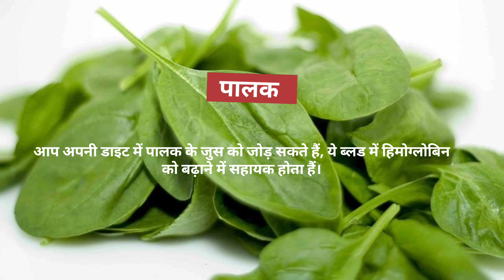गर्मीयों में जुस पीना चाहिए। BENEFITS😊OF SAMAR SEASON✨JUICE | HEALTH🦋TIPS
गर्मीयों🌞में जुस पीना चाहिए । BENEFITS😊OF SAMAR SEASON✨JUICE | HEALTH🦋TIPS | JUICE BENEFITS

Fruits juice ka sevan kai tarah ke fayde pradan karta hai, yeh aapke sharir ke liye poshtik hai aur aapke swasthya ko sudharne mein madad karta hai. Kuch fruits juice ke fayde niche diye gaye hai:

 *   Poshtikta pradan karta hai: Fruits juice poshtik tatvon se bhara hota hai, jaise vitamin C, folate, potassium, magnesium, calcium, fiber, antioxidants, aur phytonutrients. Isliye, yeh aapke sharir ke liye bahut accha hota hai.

  *   Immune system ko sudharne mein madad karta hai: Fruits juice mein moujud vitamin C immune system ko badhane mein madad karta hai aur aapko sardi, khansi, aur bukhar jaise samasyao se bachata hai.

 *   Skin ke liye faydemand hota hai: Fruits juice mein moujud antioxidants aapki twacha ke liye bahut acche hote hai aur twacha ko tajgi aur chamak pradan karte hai.

 *   Dil ke liye faydemand hota hai: Fruits juice mein moujud potassium, magnesium, aur fiber dil ke liye bahut accha hota hai. Yeh aapki hriday rog se bachata hai aur hriday ko swasth rakhta hai.

 *   Pachan prakriya ko sudharne mein madad karta hai: Fruits juice ka sevan pachan prakriya ko sudharne mein madad karta hai aur kabj, gas, aur anya pet se sambandhit samasyao se nijat dilata hai.

 *  Hydration ke liye accha hota hai: Fruits juice mein moujud pani sharir ko hydrate karne mein madad karta hai aur sharir ke ango ko poshtik tatvon se bhar deta hai.

Kuch fruits juice jaise cranberry juice UTI (urinary tract infections) se bachne mein madad karta hai, aur pomegranate juice dil ke liye bahut faydemand hota hai. Yeh saare fayde fruits juice ke sevan karne se prapt hote hai.

Fruits juice ke fayde ke kuch pramukh tathya hain:

 1.   Poshtikta: Phalon ke ras se banaye gaye juice mein poshak tatva jaise ki vitamins, minerals, antioksidaints, aur fiber adhik matra mein hote hain. Ye poshak tatva aapke sharir ke liye bahut hi mahatvapurna hote hain.

 2.   Sharir ko tarotaaza karne mein madad: Phalon ke juice ke niyamit sevan se sharir ko tarotaaza karne mein madad milti hai. Ye sharir ke vasa ko kam karne mein bhi madad karte hain.

  3.  Aanton ki safai: Fruits juice aanton ki safai mein madad karta hai. Ye aanton ke saaf hone mein madad karte hain, jisse aapke sharir se vishakt padarth bahar nikal jaate hain.

 4.  Energy booster: Phalon ke ras mein moujood natural sugar aapke sharir ko instant energy deta hai. Ye sharir ko active aur energetic banata hai.

  5.   Immunity booster: Fruits juice mein moujood antioksidaints aapke sharir ki pratiraksha kshamta ko badhate hain, aur aapke sharir ko bimariyon se ladne mein madad karte hain.

 6.   Skin ke liye labhdayak: Phalon ke juice ka sevan aapki twacha ke liye bhi bahut labhdayak hai. Ye twacha ko nami pradan karte hain, jisse twacha mulayam aur chamakdaar banti hai.

 7.   Dhaton ki hifazat: Fruits juice mein moujood poshak tatva aapke danton ki hifazat mein madad karte hain. Ye danton ko majboot aur swasth banate hain.

In sabhi faydo ke saath-saath, fruits juice ka sevan swadisht aur lagbhag sabhi logon ko pasand aata hai.

tag 👇

health benefits
benefits of juice
SUMAR SEASON benefits
SUMAR SEASON benefits of juice
fruits benefits
summer season benefits for health
fruits benefits of eating
fruits benefits of orange